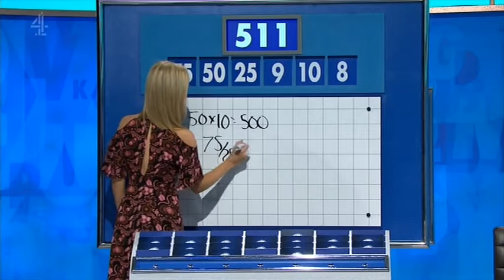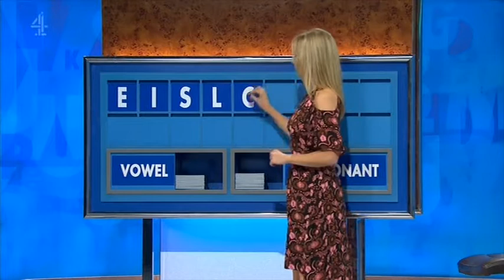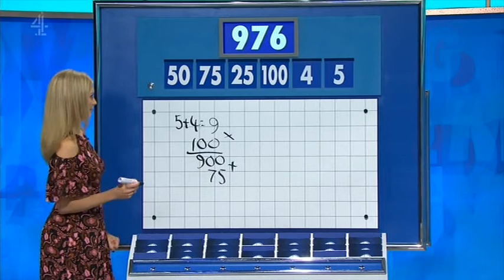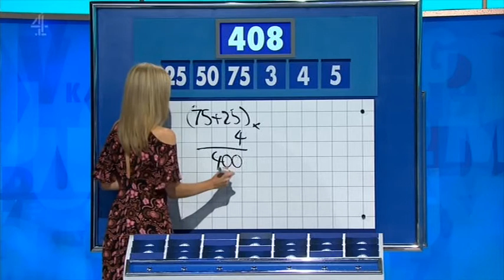Rachel Riley - Countdown 77x045 2017,09,06 0603c SD